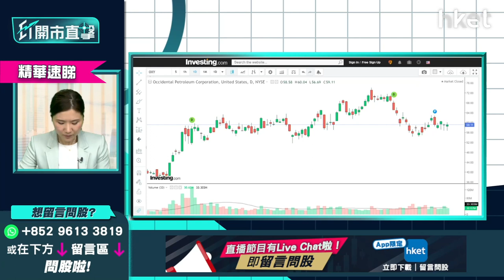【ET開市直擊】（精華）跟股神長揸西方石油（OXY.US）？速睇攻防策略